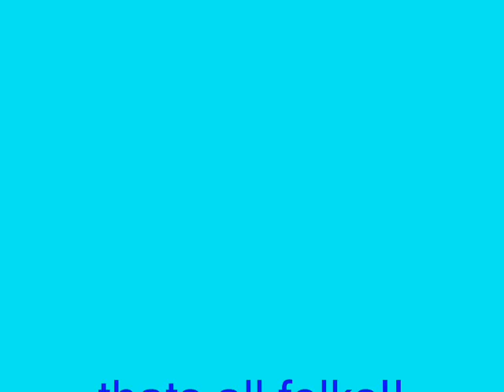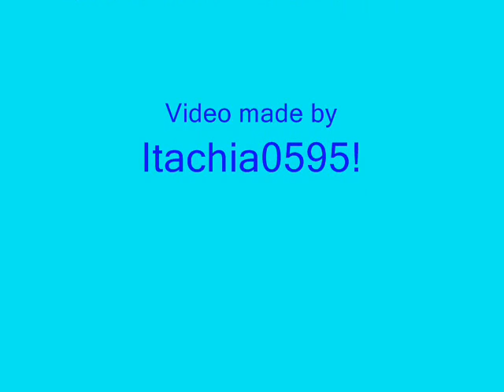Vaporeon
o dont own ANY pics! these were all from the people on Deiviantart! i also do not own the music!